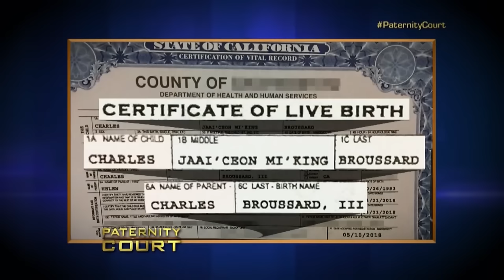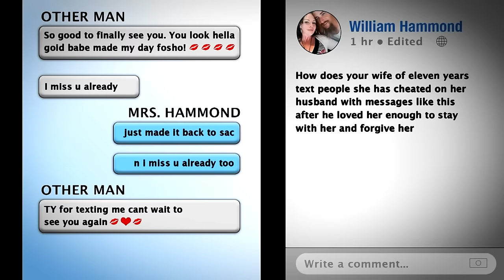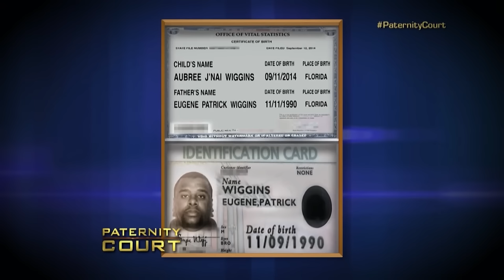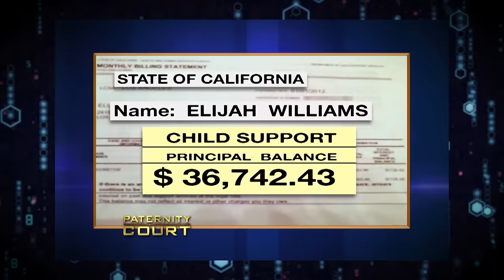The Most INSANE Lies On Paternity Court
The Most INSANE Lies On Paternity Court. In this video, we go over The Most INSANE Lies On Paternity Court.